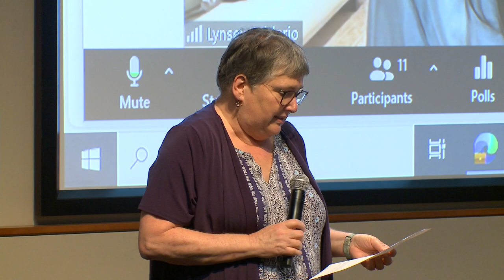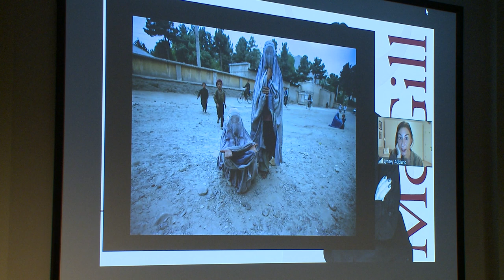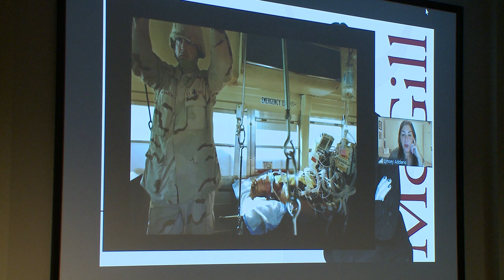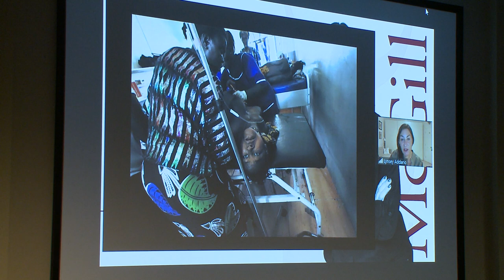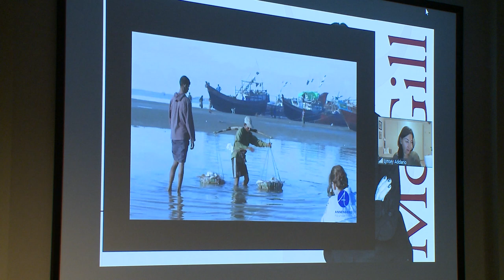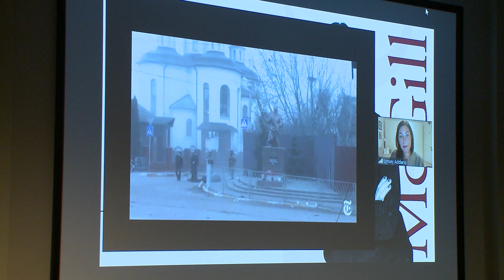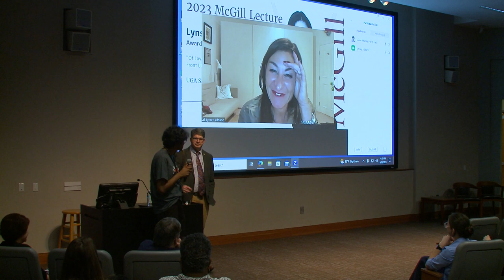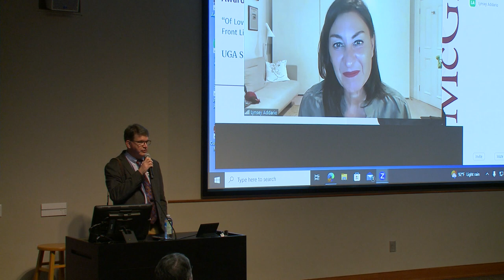McGill Lecture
Lynsey Addario is an American photojournalist covering conflict and crisis in the Middle East and Africa for more than 20 years. She is the recipient of the 2023 McGill Medal for Journalistic Courage.